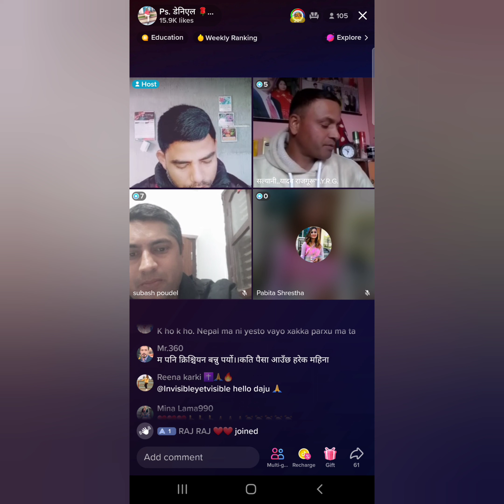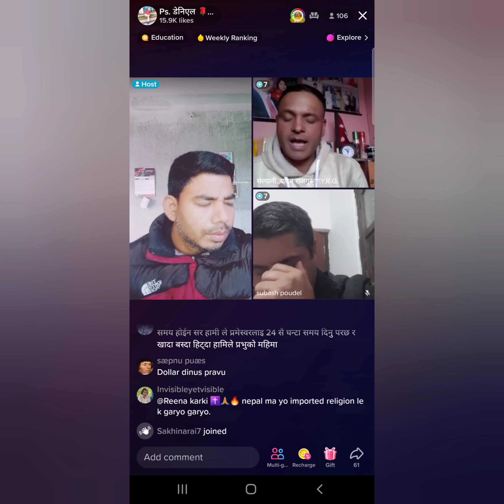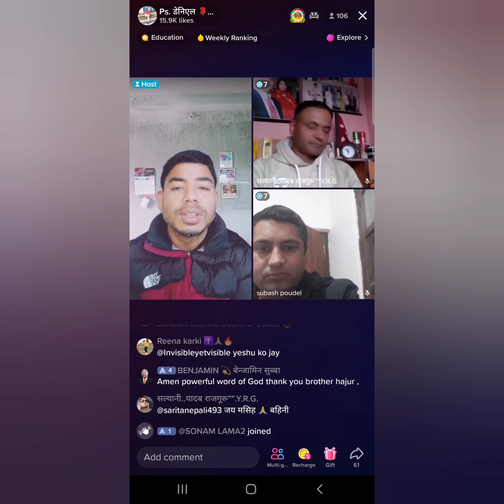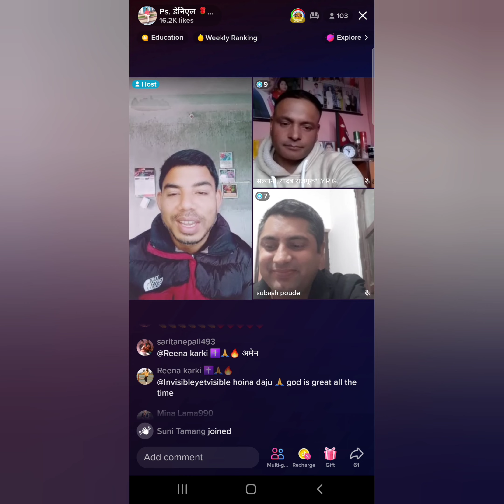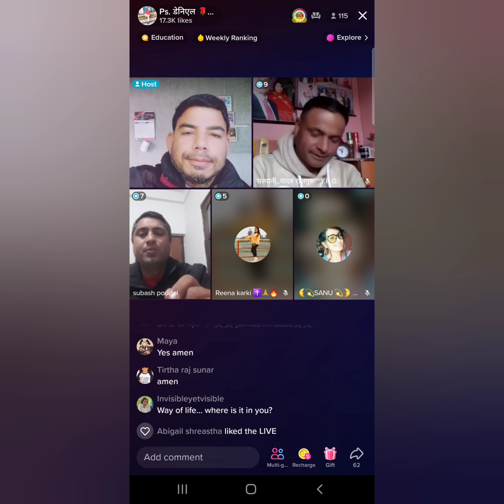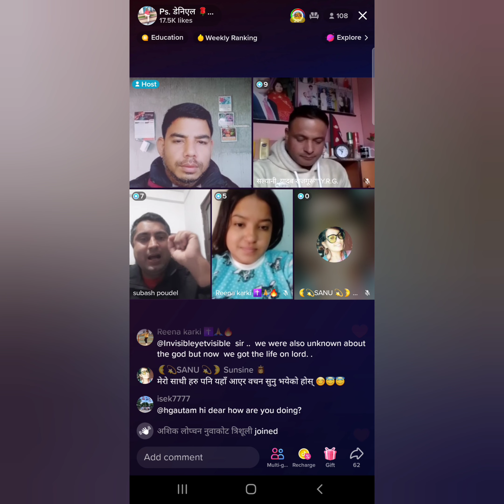ज्योतीका सन्तान भई जिउनु...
Bible speaker by Salyaani yaadab raajguru
Live tik  tok fellowship uploaded and permitted by Ps Daniel.